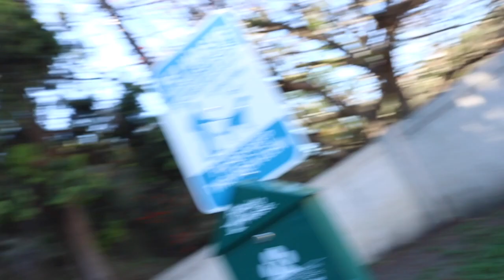Prep, Theft And Runs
Hey guys! sorry about the late upload ive just been really busy lately with work and the family and I havent had time for much but ive been trying and ill always maintain a positive attitude for you guys!